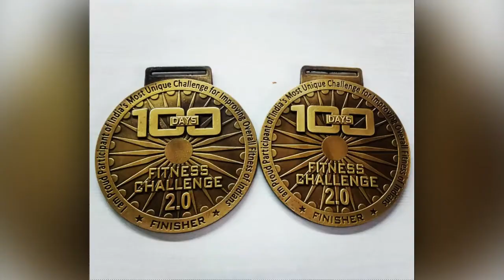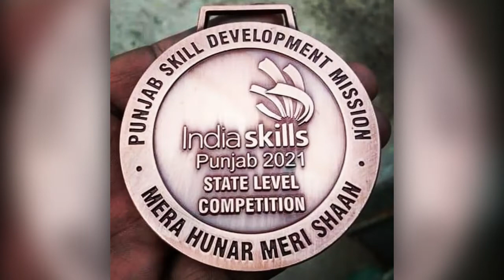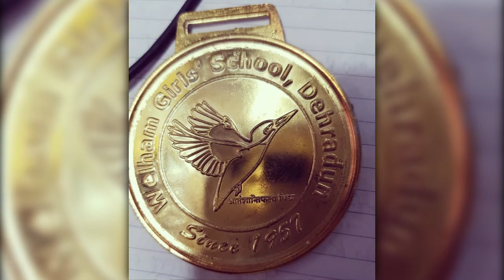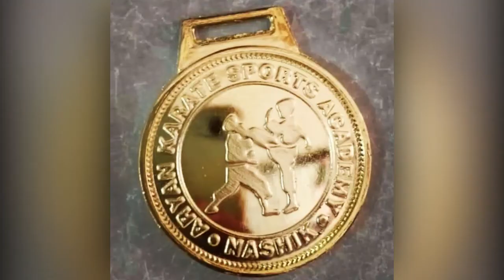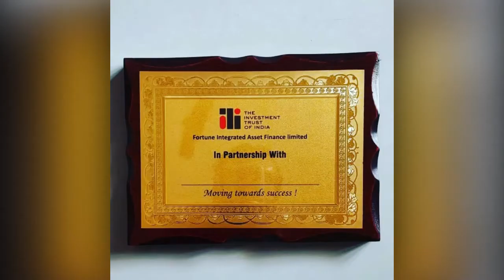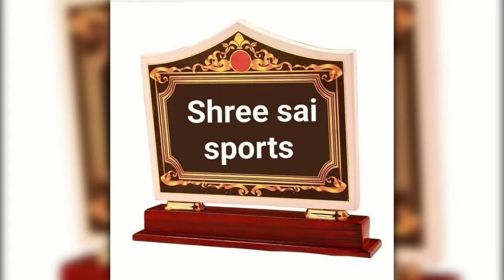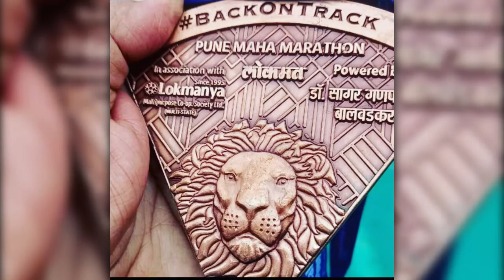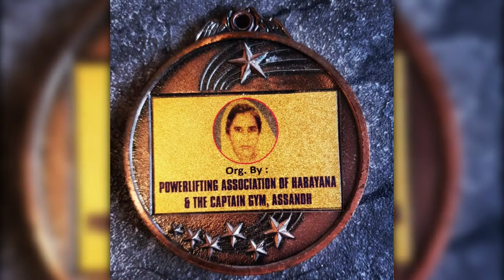SHREE SAI SPORTS ! TROPHY Available at your place MORADABAD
SHREE SAI SPORTS ! TROPHY AND BIG CUP/MEDALS/ MORADABAD,

Shreesaisportsmetaltrophymakingmoradaba, shreesaisports, मुरादाबाद के सबसे बड़े ट्रॉफी मैन्युफैक्चरिंग, MORADABAD TOP BIG TROPHY MANUFACTURER,